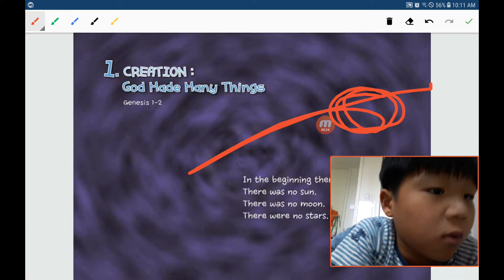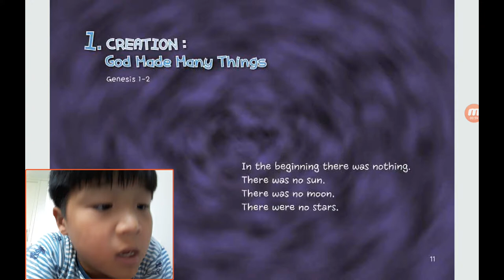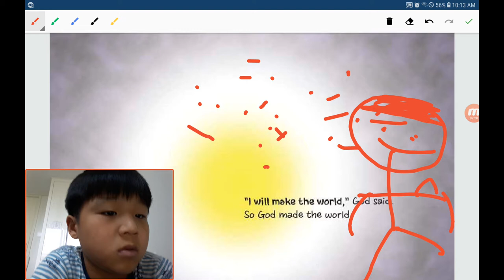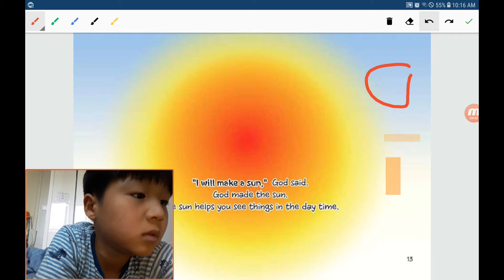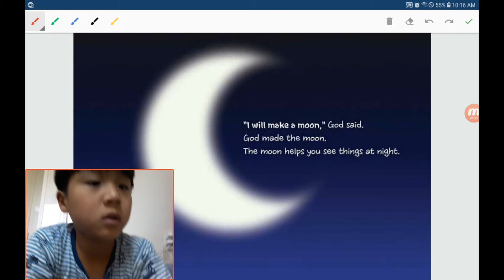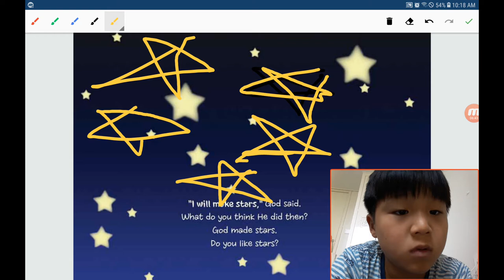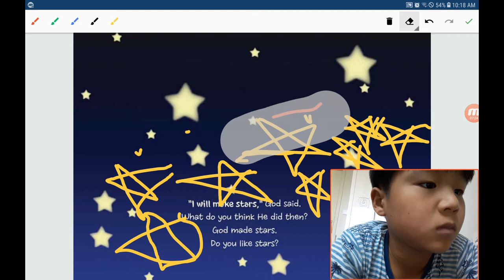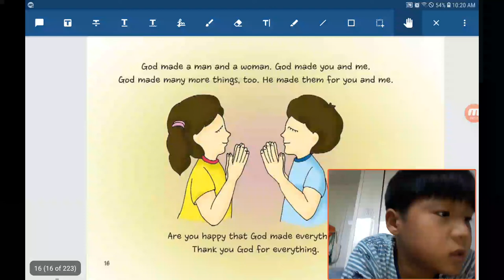‹Kids›Soo：원더풀스토리 20191006, 하니님이 세상을 만드셨어요